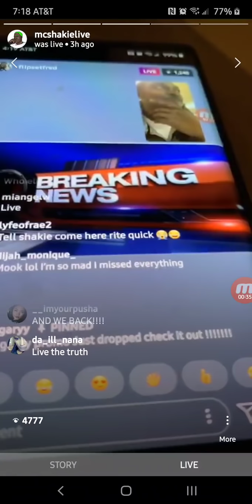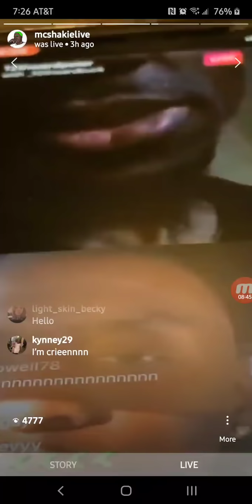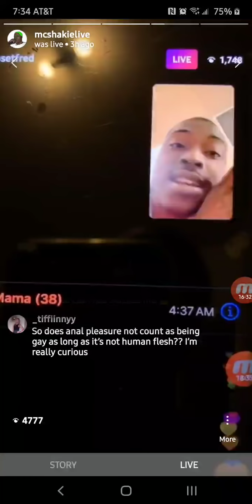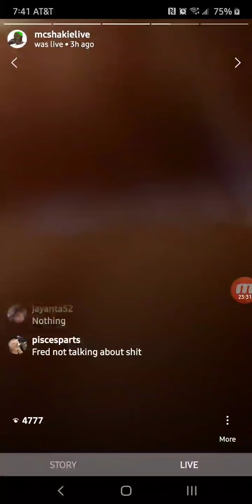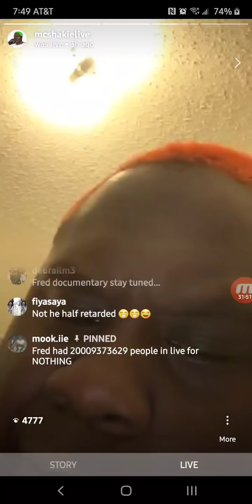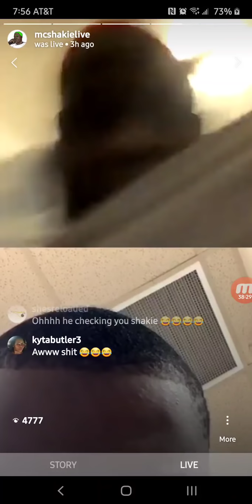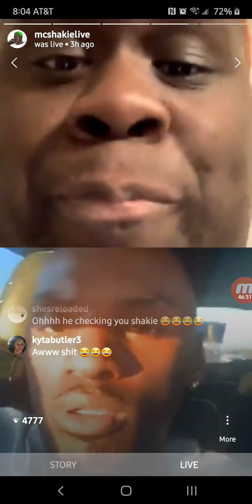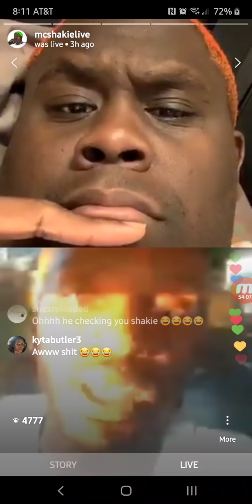MC Shakie gets into the mess Flipset Fred and 10th Ward Buck join